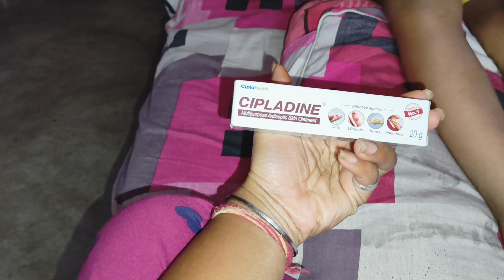☘️🙏❣️महादेव के आशीर्वाद के साथ हुई नई जिंदगी की शुरुआत 🙏☘️❣️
About the video=I am passionate about family vlogging travel vlogging  and I am also a mehendi and makeup artist in Kolkata.

My sister mendhi insta I'd:-